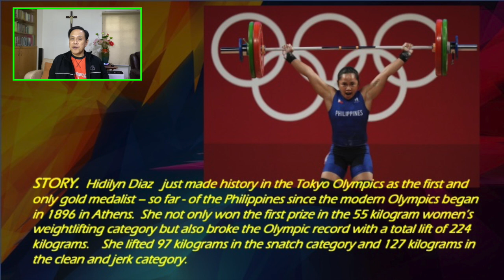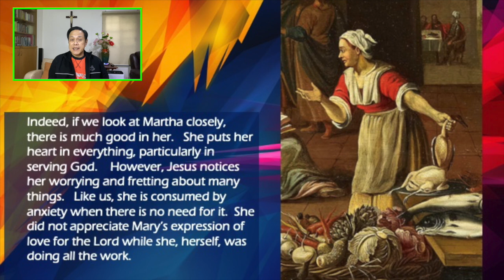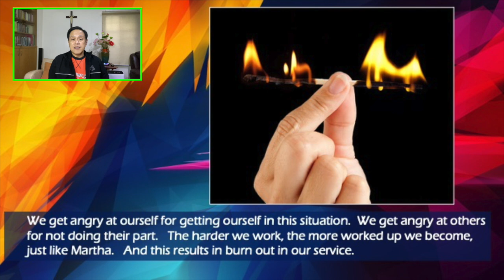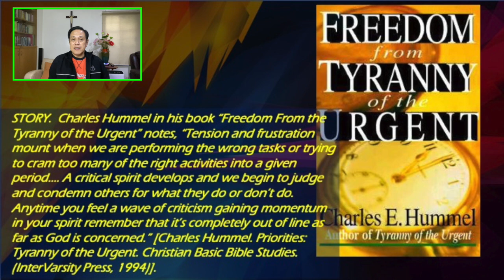29 July 2021 - ONLY BY GRACE REFLECTIONS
TOPIC: DO YOU BALANCE SERVING GOD AND YOUR DAILY BUSYNESS WITH A DEEP AND CONSTANT PRAYER LIFE?

Responsorial Psalm: Psalms 84:3, 4, 5-6A AND 8A, 11
Alleluia: John 8:12
Gospel: John 11:19-27 Or Luke 10:38-42

Today we celebrate the Memorial of Saints Martha, Mary, and Lazarus. We focus on Martha, who is invoked as the patron of housewives and lay sisters in religious congregations. She is portrayed with a ladle, a broom, or a bunch of keys.

We reflect on our service and how we go about it daily. Do we focus on the work of the Lord or on the work of the Lord. Perhaps, the reason we get burn out in our service is because we neglect the more important things in life.